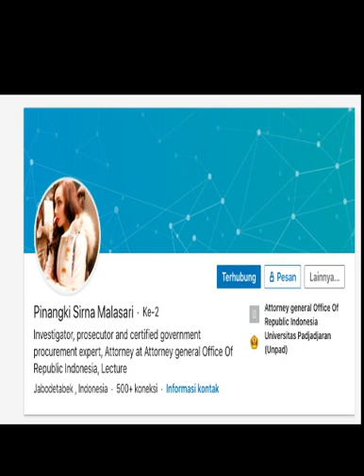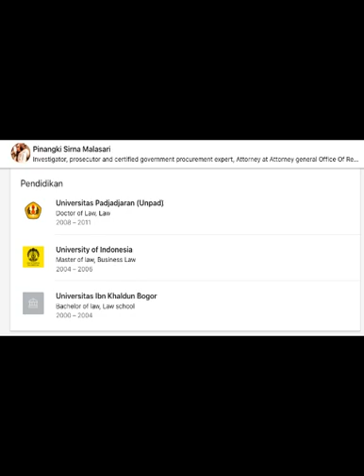Astaga, Si Cantik Jaksa Pinangki Ternyata...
Kejaksaan Agung telah menetapkan Jaksa Pinangki Sirna Malasari (PSM) sebagai tersangka dalam kasus tindak pidana korupsi dan langsung melakukan penahanan selama 20 hari ke depan.

Penetapan tersangka tersebut terkait dengan kasus Djoko Tjandra yang ditangkap Bareskrim setelah memulangkannya dari Malaysia beberapa waktu lalu.

"Setelah ditetapkan sebagai tersangka. Maka pada tadi malam penyidik langsung melakukan penangkapan kepada tersangka dan pada malam hari, juga dilakukan penahanan selama 20 hari ke depan," kata Kapuspenkum Hari Setiyono dalam konfrensi pers di Kejaksaan Agung, Rabu (12/8/2020).

Pinangki ditetapkan sebagai tersangka tadi malam setelah dilakukan pemeriksaan. Penyidik menemukan barang bukti dan alat bukti yang cukup dalam melakukan penetapan tersangka.